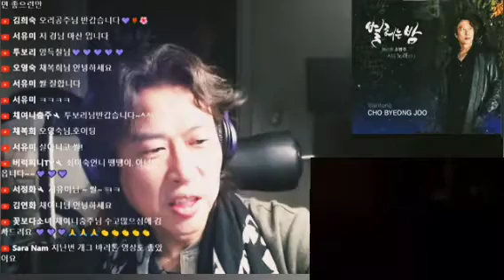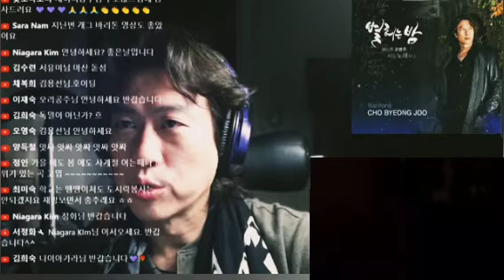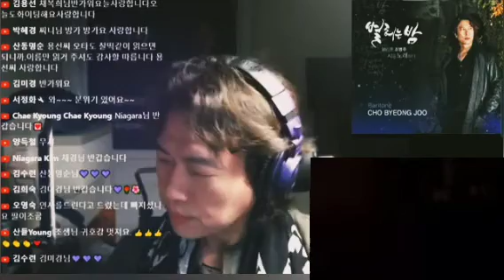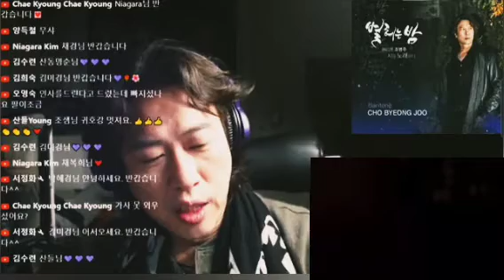고엽/Le Feuilles mortes /autumn leaves/바리톤 조병주